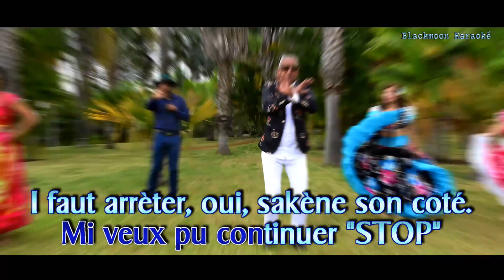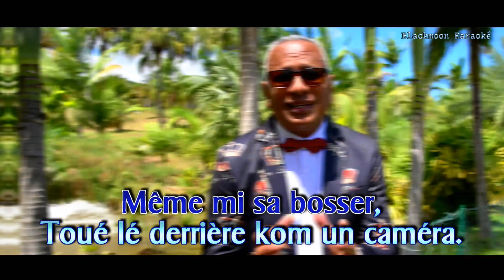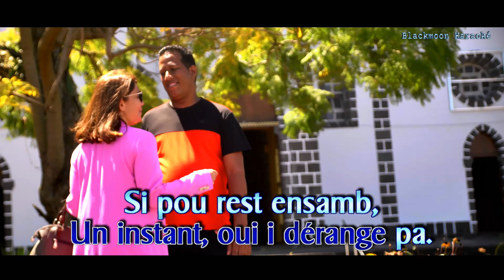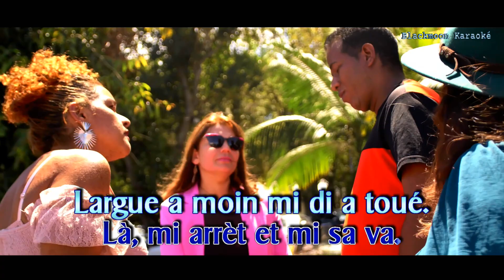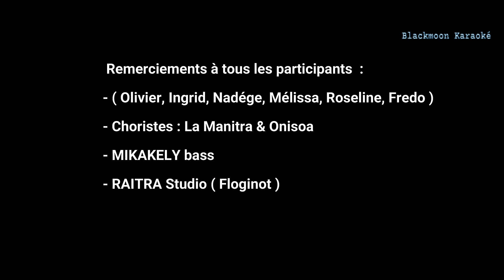LARGUE A MOIN (Olive) karaoké instrumental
karaoké instrumental LARGUE A MOIN (Olive)